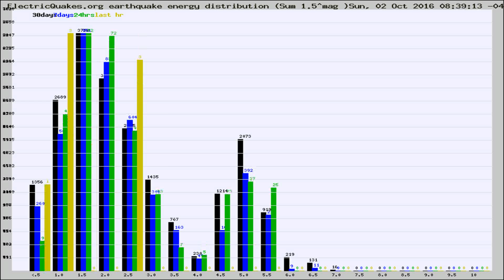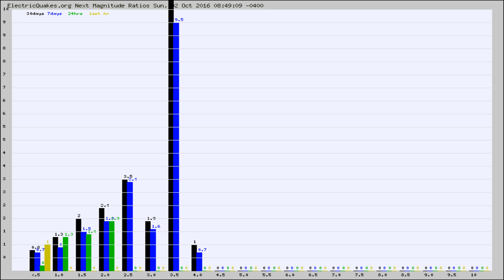Todays_Hourly_World_Earthquake_Statistics_from_ElectricQuakes.org_10-02-16+09:02:01